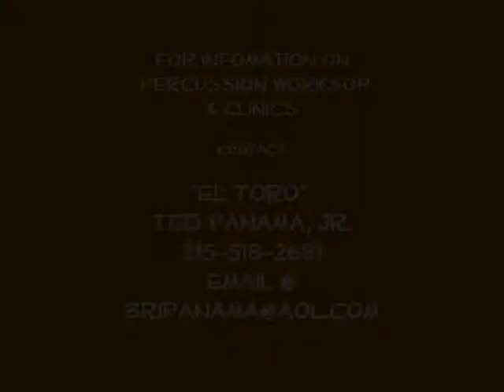Ted Panama Jr Timbales Workshop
This was in April Of 2012 at AMLA Music School